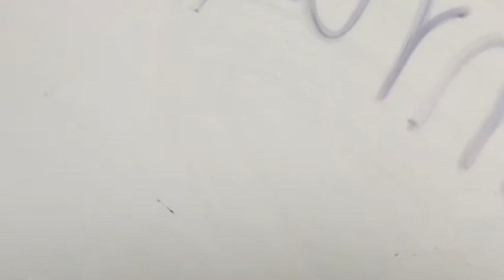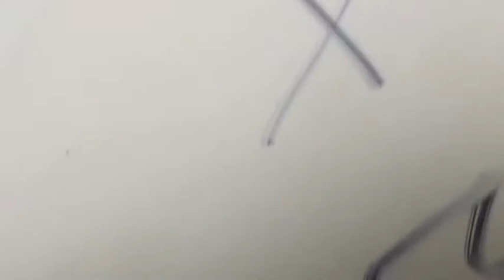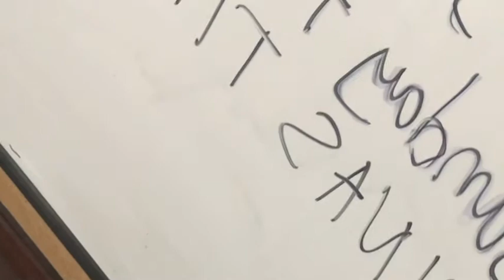KNOWHY’S UPDATE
Can you guess? Pm at knowhy shader lol😉😉😘😘💐🍀🍀🍀